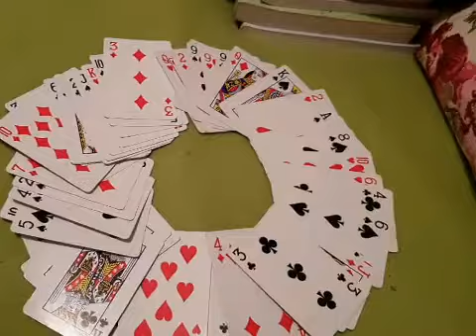Za 10.06.2018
Danasna prognoza